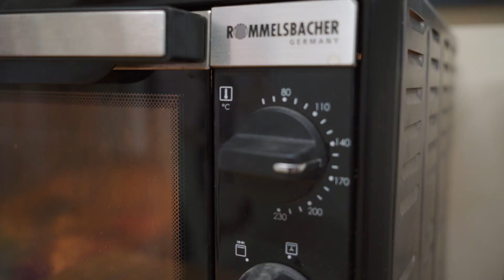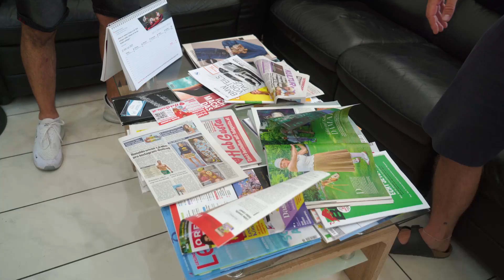Wonderland Films: Plastic Love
We take a peek into the world and work of Austrian recycling artist Julian jankovic. Visiting him in his atelier in Vienna (Floridsdorf), we discuss how and why he does what he does.

 Julian jankovic: Plastic Love
A Yilmaz Vurucu film.
Produced by Hannah Breit.
Executive producer: Bahanur Nasya.
a wonderland production.
Supported by BKA and xsentrikarts